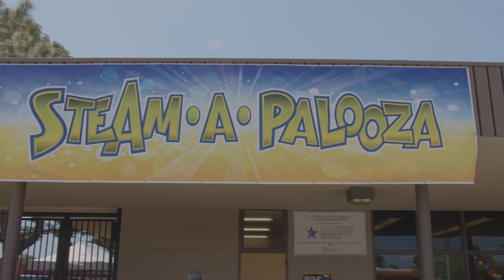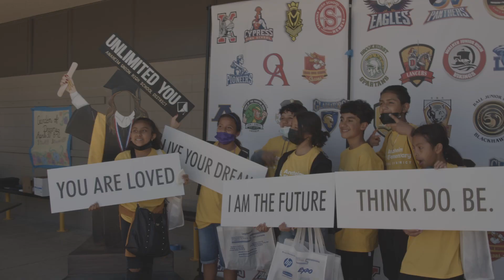Steam-A-Palooza 2022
Steam-A-Palooza is a district-wide open house that celebrates science, technology, engineering, art, and math. The festivities featured food booths, visual and performing arts productions, student-operated businesses, and interactive STEAM activities, including building droids, test driving robots, e-sports, and hands-on workshops with our construction programs. Some of the biggest and most innovative companies in technology attended the coinciding District Tech Fair, too, and demonstrated their latest technology. Thank you to everyone who attended.